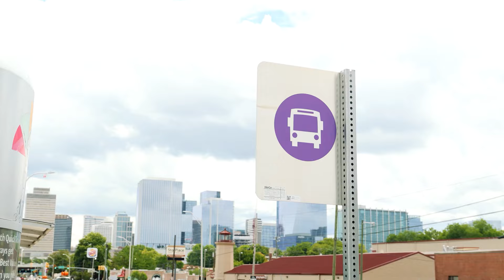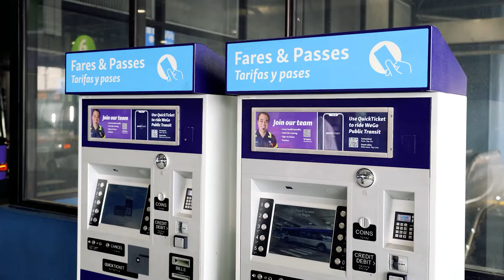Yuri and Ramon: Choose How You Move